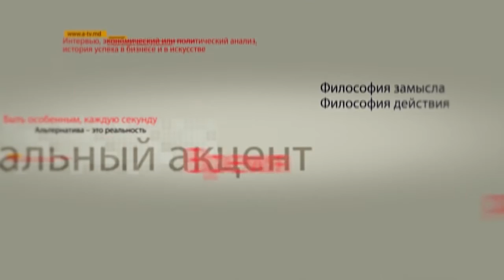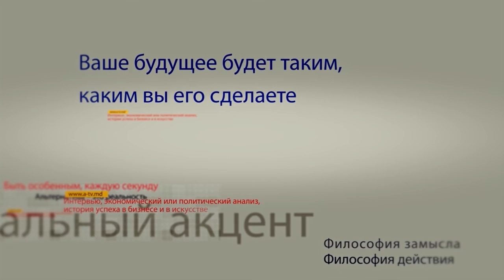Валерий Демидецкий в программе "Персональный акцент"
События начала этой недели несколько отодвинули на второй план тему итогов второго визита Президента Молдовы Игоря Додона в столицу РФ, его участие в бизнес-форуме «Россия — Молдавия: новые точки роста» организованного Общероссийской общественной организацией «Деловая Россия» и встречу с Президентом России Владимиром Путиным. А поговорить есть о чем, визит молдавского президента достаточно широко освещался российскими СМИ. У нас в студии Глава представительства Информационного агентства ТАСС в Молдове Валерий Демидецкий.